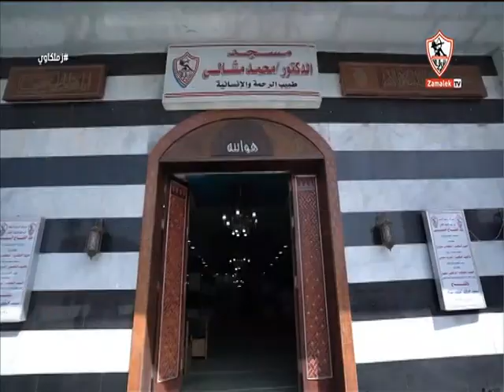تطور منشآت نادي الزمالك في عهد المستشار مرتضى منصور - زملكاوي